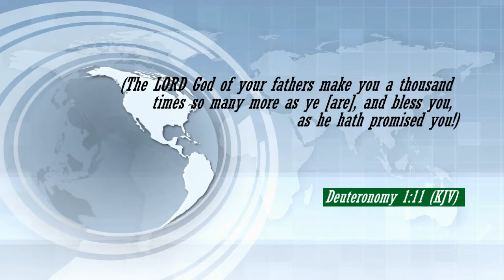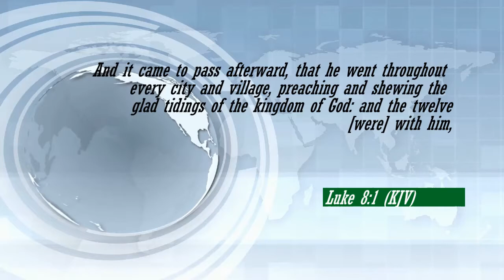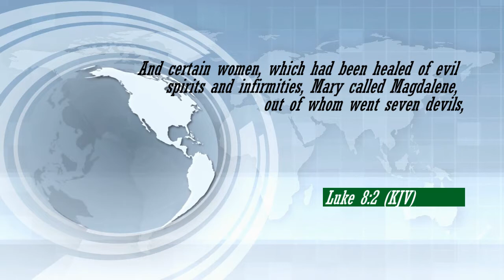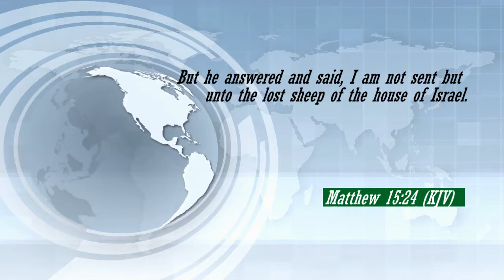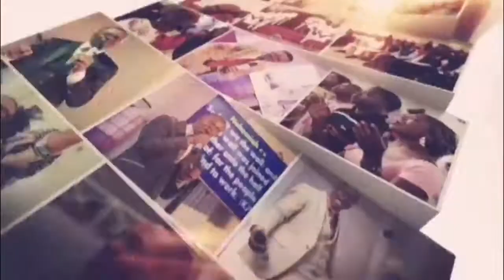Your Increase is in Your Audience || Pastor Samuel Effiong